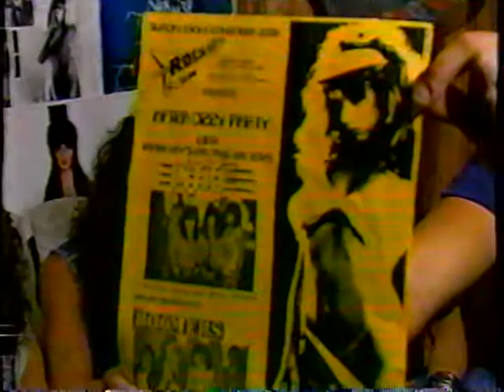Intice Band / V32 TV Interview / Tampa Fl.